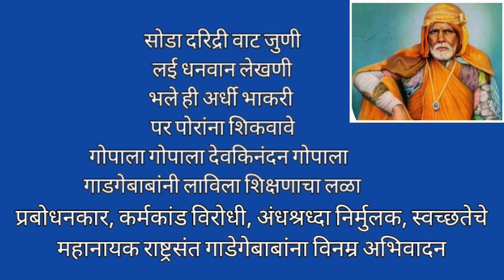राष्ट्रसंत गाडगेबाबा | प्रबोधनाचा किल्ला | status of Gadgebaba Jayanti | मराठी कविता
राष्ट्रसंत गाडगेबाबा | प्रबोधनाचा किल्ला | status of Gadgebaba Jayanti | मराठी कविता | गाडगेबाबा | महेंद्र वाकळे